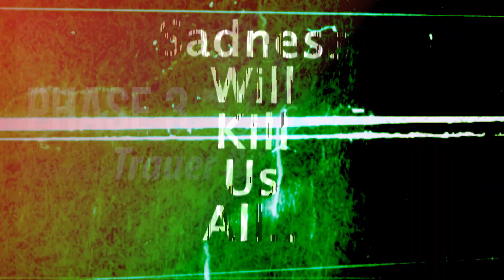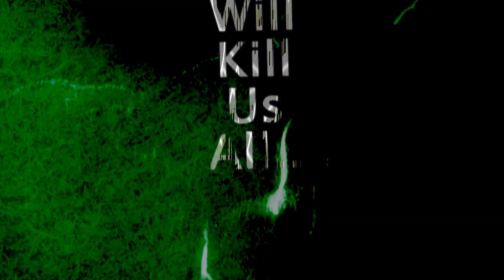Die 5 Phasen der Traurigkeit! | Andre Teilzeit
Traurigkeit ist etwas völlig menschliches und deswegen müssen wir alle irgendwann mal durch die einzelnen Phasen der Sadness.

Alle eventuell übereinstimmenden Ähnlichkeiten mit reelen Personen sind rein zufällig. Alle Informationen werden nach besten Gewissen recherchiert und wiedergegeben, dennoch gibt es keine Garantie für ihre Richtigkeit.

Christian Stettin, Joey Takemura, Alexander Schmidt, Hans-Joachim Maier

Wenn du das hier liest schreib 'Traurigkeit macht mich irgendwie immer so sad..' in die Kommentare!